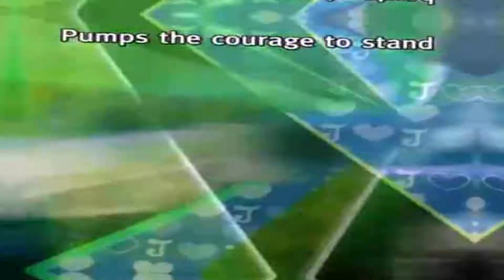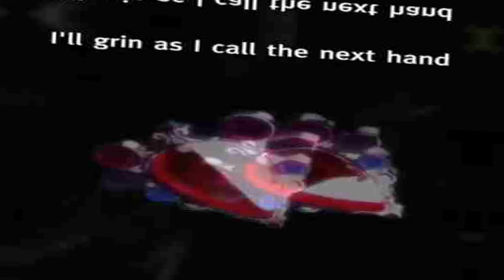ojo bimz adv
HOLY SHIT!!1